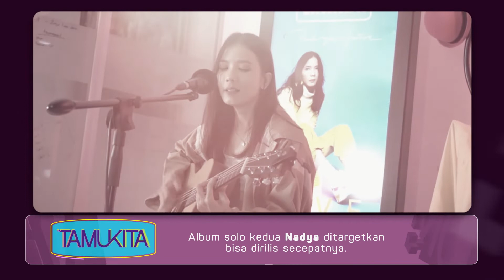NADYA FATIRA - DIA | [TAMU KITA]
TAMU KITA merupakan video live di Instagram yang menghadirkan band/musisi Indonesia. Program ini dipandu host LINIKINI yang diisi perbincangan menarik seputar karier bermusik serta penampilan akustik spesial dari para tamu. Siapa yang mau kamu tonton berikutnya?